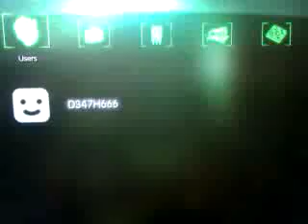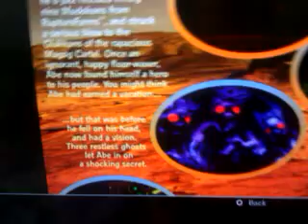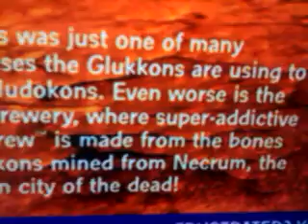PSN Store, PSOne Classics... WTF!!??!?!?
So i found a fuck up in the synopsis of Oddworld: Abe's Exoddus. Apparently, the folks at Sony seem to think that Abe is trying to save his friends from crying... not to save the bones of ancient dead Mudokons!

(UPDATE)
so, i forgot that later in the game, you do find that tears are another key ingredient, and you have to save them from getting all the tears drained out of their bodies, leading to their death...